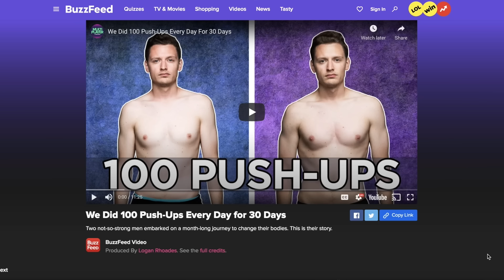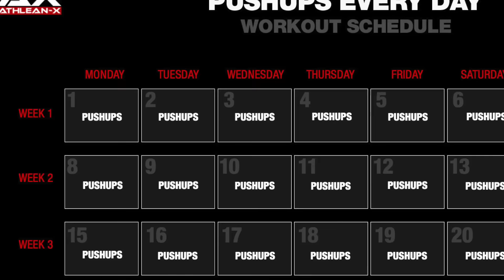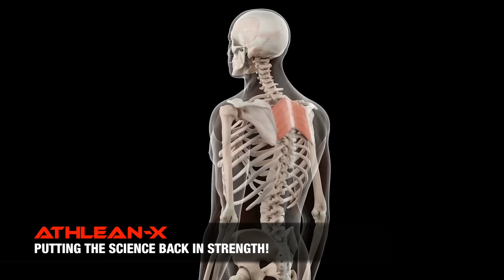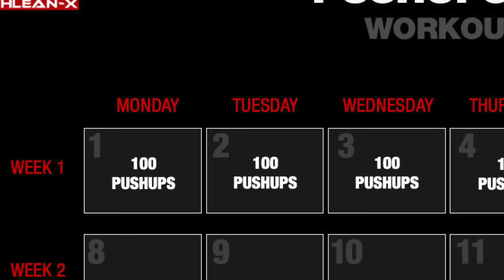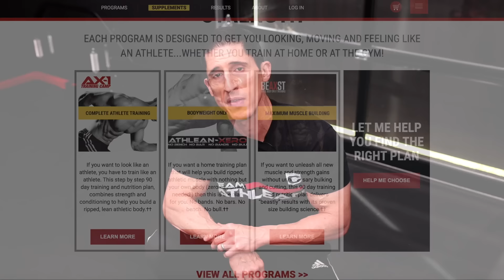Stop Doing 100 Pushups a Day - I’m Begging You!!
There are lots of 100 Pushups a Day Workouts available, but should you be doing them. That is the question that gets answered in today’s video. The attraction of a simple to follow, easy to remember exercise plan that has the ability to deliver bigger chest and arm gains is definitely something that cannot be denied. That said, is it the best use of your time?

To start, it’s important to realize just why 100 pushups a day is something that has been done and tried by many. Some perform this routine for 30 days, 60 days, 90 days or even an entire year. If there were no results to be had from doing it, it is hard to imagine that people would continue to spend their time doing it. But what if there were something better.

Here I’m going to show you something better than 100 pushups a day.

The first issue with making the number simply one hundred is that it will only match the ability levels of about 3 percent of those watching. In order for an exercise to be progressive, it should have the capacity to challenge the person that is doing it. Now, the benefits to this technique are almost wholly due to the dramatically increased volume of the pushup exercise that comes with doing them daily.

Over time, the sub maximal volume, done in much greater amounts, is enough to drive muscle adaptation and size gains in the chest, arms and shoulders. That said, not all increases in volume can do this. Many times, the excessive volume becomes simply junk volume. That is, an accumulation of reps that are so below your capability levels that they serve to do nothing to progress the muscles that you are trying to build and more often only cause irritation, inflammation and aggravation of the joints involved in the exercise.

No exception here with pushups.

People who engage in pushup routines that require daily pushups for more than 3 weeks will often times see a decrease in their muscle output and strength as well as development of poor posture from rounded shoulders. These are caused by the muscle imbalances that occur when focusing all of your efforts on chest development.

In my 22 Days to a Bigger Chest Routine, we not only propose plan involving pushups but important variations of the move that shift the focus more to your triceps or shoulders to offload some of the work being done by the chest. As always however, with the daily recommendation of doing face pulls you will be sure you have enough posterior chain training to counteract any postural issues that could come from an abundance of push ups.

Here, what is suggested is to not only perform your pushups in sets rather than as a firm fixed number of 100 but to shift that fixed number of reps to another exercise - the Superman Pressout - to avoid any of the imbalances that could come. So, with the fixed number of sets rather than pushups we are able to accommodate to a person’s ability level much better.

For example, someone that can do 60-75 reps of pushups in a given set is going to be far less challenged by a 100 pushups a day routine than someone who can only do 5-10 in a set. Here, we equalize the stress by having each person do 5 sets, 5 reps short of failure. It’s important to keep these sets short of all out muscle failure. This will help with the recovery from these workouts as the consecutive days start to pile up.

The next most important element however is that immediately following each of these 5 sets you will perform 20 reps of the Superman Pressout exercise shown. This will work the often overlooked and important muscles of the rotator cuff and rhomboids, helping to prevent postural shoulder rounding that could come from overworking the pecs.

You can perform these sets all at the same time or break them up over the course of the day. Just be sure to include the set of 20 reps of Superman Pressouts immediately following each of the sets to ensure that you get your 100 reps of that exercise in throughout the day.

Try this out and let me know how you do in the comments.

If you’re looking for a complete workout and nutrition plan that will help you to not only get stronger with pushups and build a bigger chest but build a complete, athletic and ripped body - head to athleanx.com via the link below and check out the ATHLEAN-X training systems available. Use the program selector to match your current goals with the program that will help you achieve those goals the fastest.

For more videos on how to build a bigger chest and pushup workouts that help you build a big chest at home, be sure to subscribe to our channel here on youtube via the link below. Remember to turn on your notifications so you never miss a new video when it’s published.